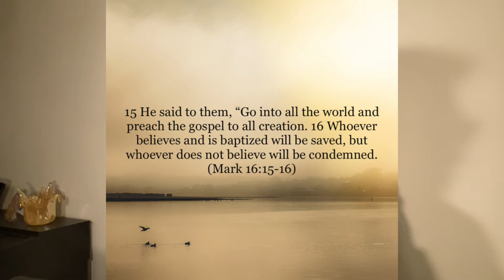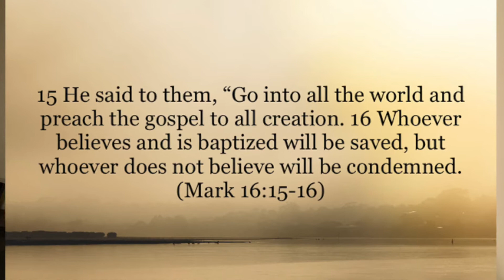How to use the Authority of God? | Part 3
The Authority of God according to his will.

"Jesus said to them, 'I am the bread of life; he who comes to Me will not hunger, and he who believes in Me will never thirst.' " (John 6:35)

Book links:
The Point of Light I : the Wandering Soul which explains my autobiography will be available on January 15th, 2021.